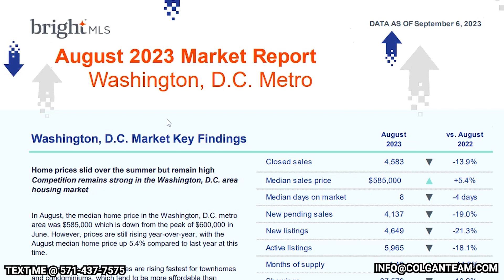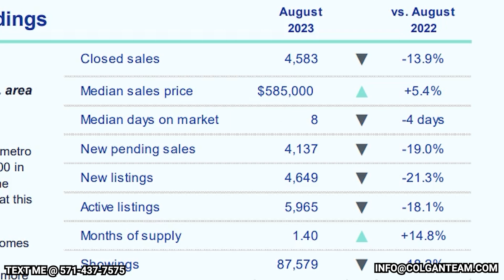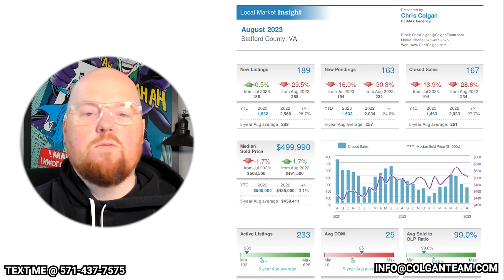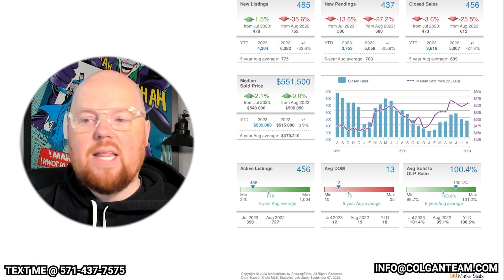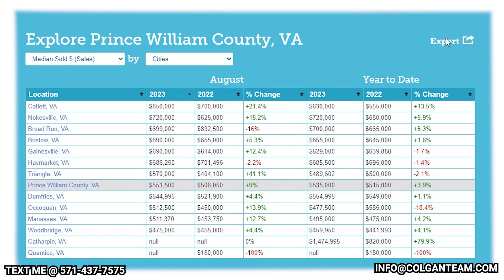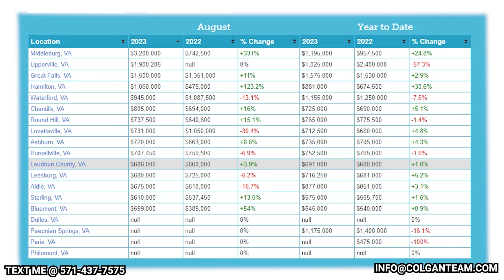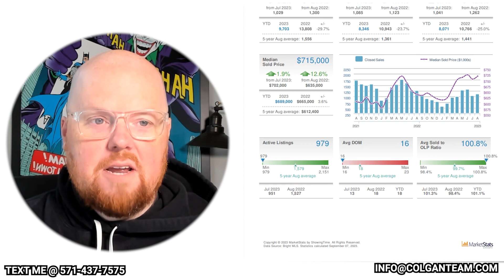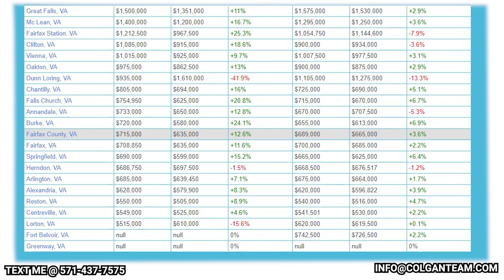The INSANE Northern Virginia Housing Market of Summer 2023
In this video, I provide an update on the current Northern Virginia housing market and Northern Virginia real estate trends. I discuss the impact of interest rates, low inventory, and the changing market conditions within Northern Virginia Real Estate. I also share insights from agents across the country and highlight specific statistics for different counties in Northern Virginia. If you're thinking about buying or selling a home, this video will give you valuable information to make informed decisions.

Additionally, if you are considering moving to Northern Virginia, please feel free to text me anytime for assistance and guidance.

Interested 🏘   in buying, selling or investing in Virginia?  Hit us up!

🔥  AGENTS! 🔥  Interested in learning how to partner with me?

To search all available listings in Northern Virginia and DC area click here! 👉

0:00 Intro
0:24 Goldman Sachs Update
1:55 DC Area General Update
4:07 Difference in Rates for Payments
4:38 Stafford
5:43 Prince William County
7:16 Loudoun
8:59 Fauquier
10:06 Fairfax
11:07 Arlington
11:52 Alexandria